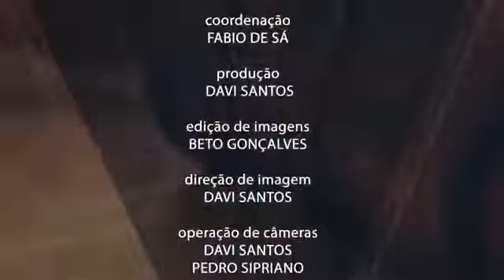Gálatas 6 - Pr. Ronaldo